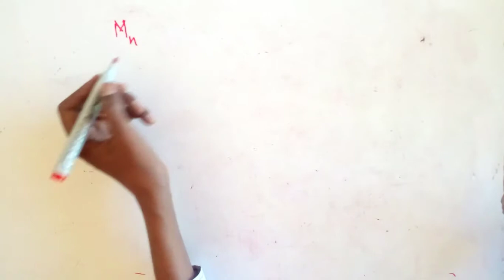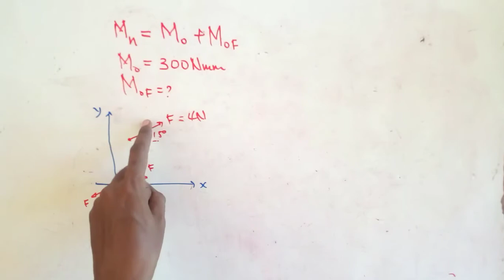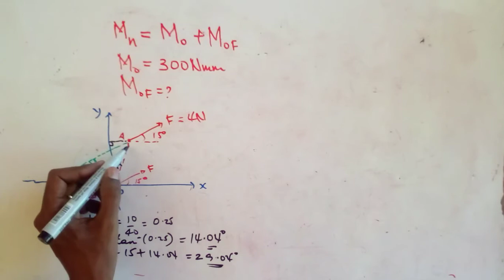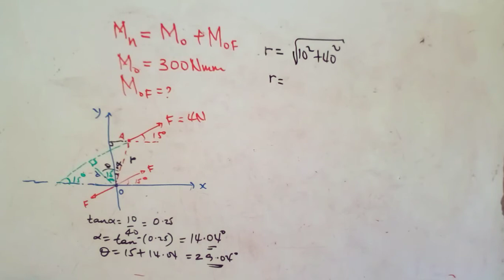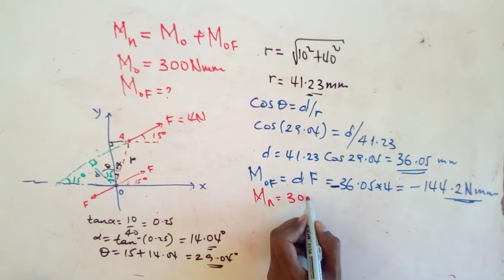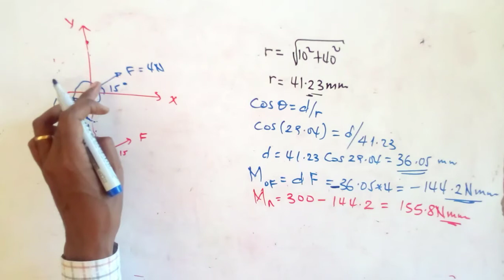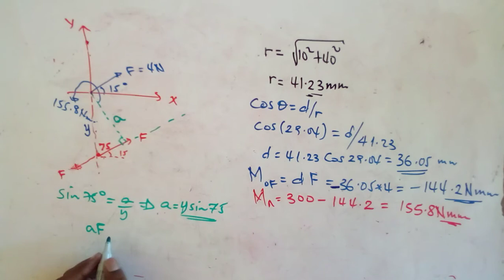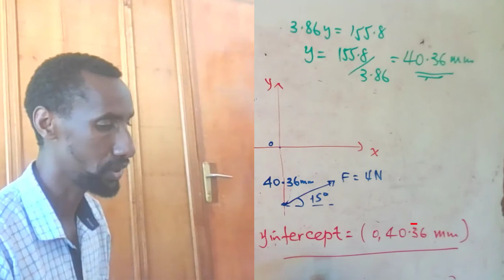#136 Couple System Force: Solved Problem-Engineering Mechanics/በአማርኛ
This video Solves a problem of single equivalent force replacement

ት/ታዊ እና ለምርምር የሚረዱ ቪዲዮዎች በአማርኛ
Educational and Research Videos in Amharic